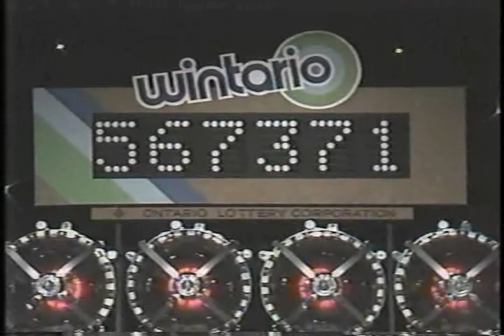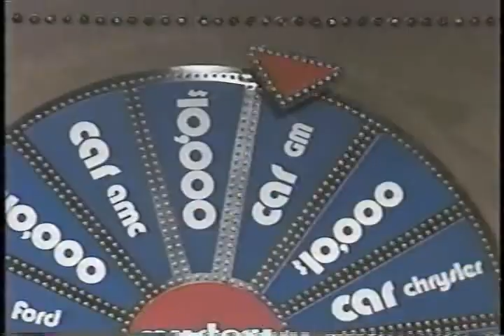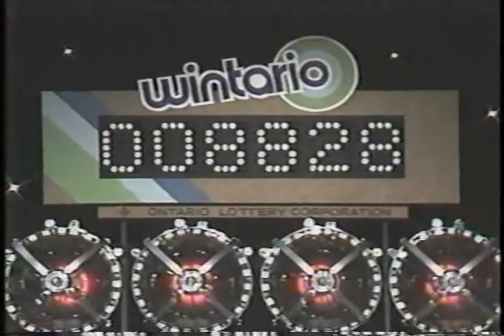Wintario, Draw #342, Cloyne, March 1st, 1984, $100,000 Winner in audience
This has to be one of the best lottery draw clips.  During Wintario's visit to Cloyne in March of 1984, a 13 year old girl won $100,000 right in the Wintario live audience.  Paula Salmon of Cloyne bought a $1 Wintario ticket with her birthday money at the show in Cloyne.  She was numb.

The odd time, there were big winners in the Wintario audience.   At the 400th draw in Bourget there was a $25,000 winner.  And a button presser in Huntsville brought his father good luck, his dad won $100,000 from his button press while watching from home.    Watch the pure excitement as the show comes back from the commercial break.   And yes, before 1994, anyone could buy lottery tickets.  Paula's money was held in trust until she turned 18.